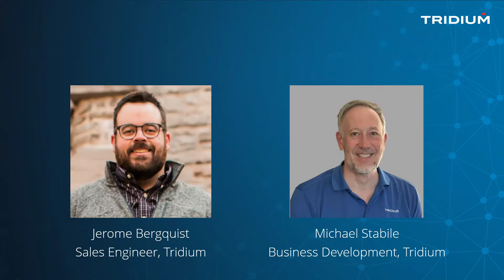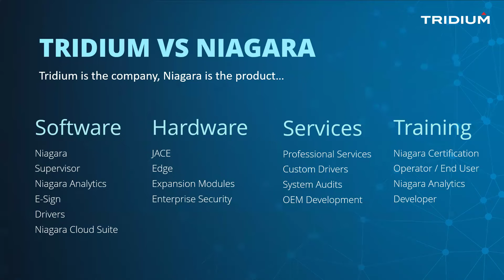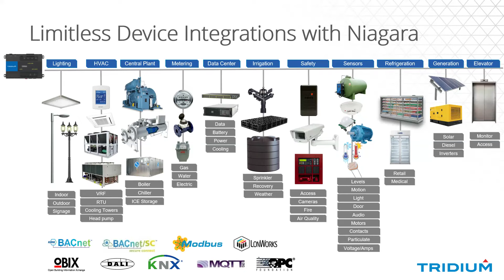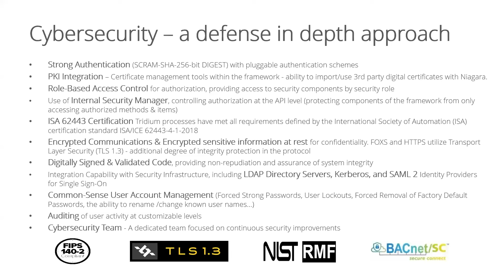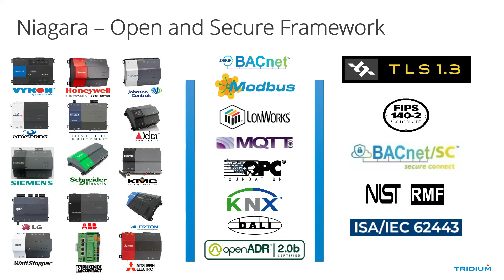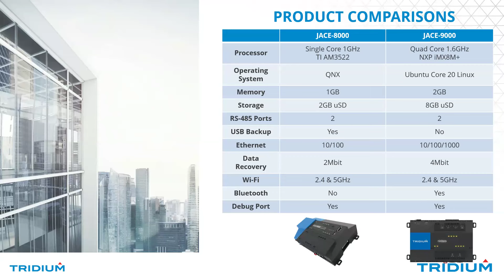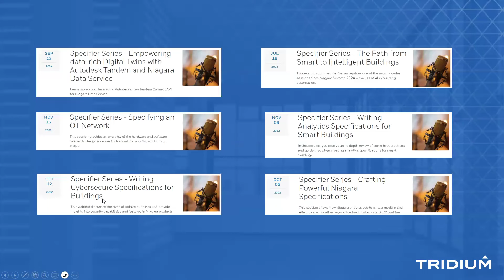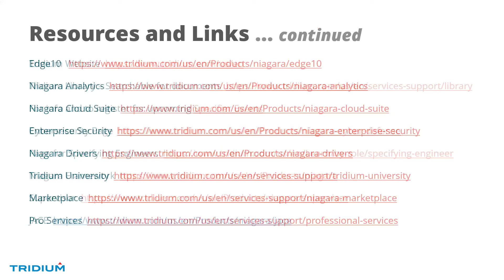TridiumTalk: Specifier Series - Niagara 101 (October 31, 2024)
This session will provide an overview of Niagara and why it provides benefits to specifiers.